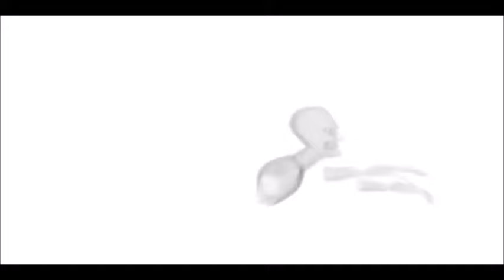Fantasma de Juan Gabriel se aparece en la boda de Ángela Aguilar y Christian Nodal; todos lo vieron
Se sintió mucha paz